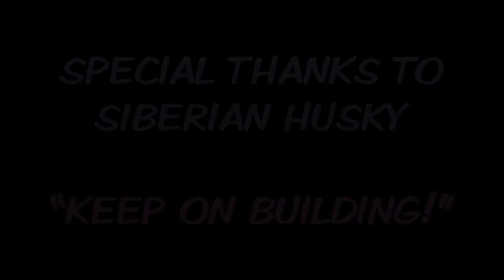Minecraft Redemption - Episode 3 - Barn, Silo and Hay Cart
I invite you all to join me down on the farm where we are building this beautiful barn with adjoining silo and hay cart :)

What next though?  Shall we work more on the farm or get started on the town itself?

Y'all take care now!
👉 Resource Packs: Vanilla tweaks (bushy leaves edited by me to get that lovely mix of colour)